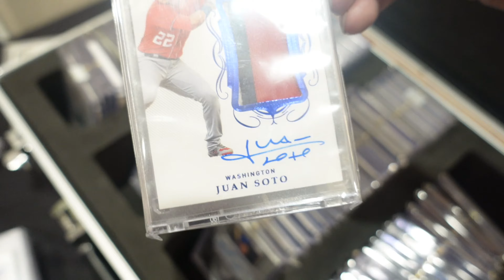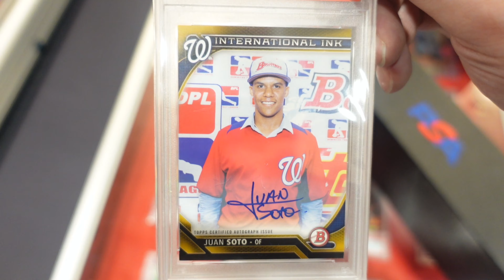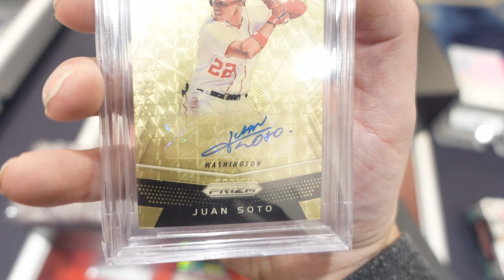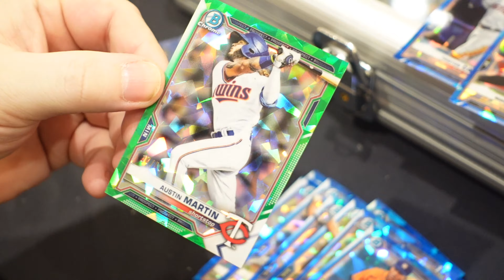Raw Card Porn Clips from The Best Flippin' Card Show (4K Def)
Clips from one of the coolest new card shows that takes place once per month in Woburn, MA. Footage was recorded on February 12, 2022.